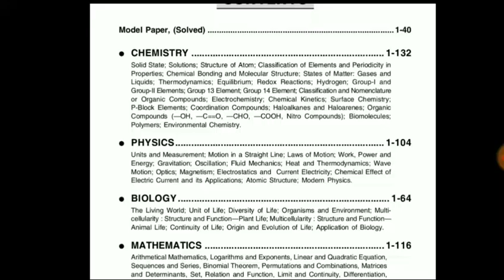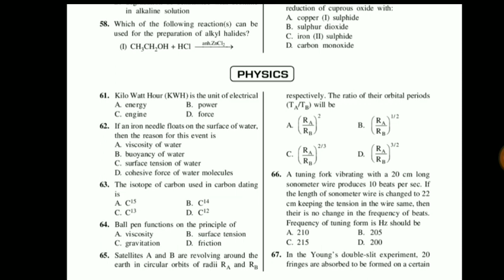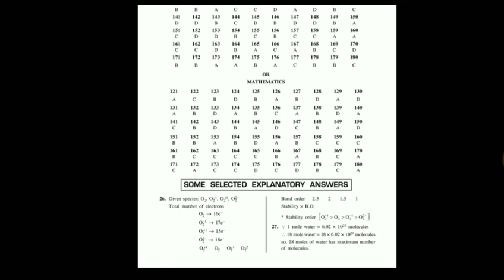Best Book For ICAR AIEEA UG Entrance Exam 2020 || Physics, Chemistry, Biology, Mathematics, Agricult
ICAR AIEEA Entrance Exam Guide by R. Gupta

2nd Book -

Indian Council of Agricultural Research (ICAR) conducts it's entrance exam AIEEA annually for admission into UG and PG programmes.

It's an all India level exam comprising of 180 questions to be solved in 150 minutes (for UG) so, speed and accuracy is a must.

Questions are from Physics, Chemistry, Biology, Maths and Agriculture, of which one has to attend any three. As questions are more and time is less, focus on basics and a set of standard questions from any good book.

Remember the basic formulas as questions are generally direct. For Biology, NCERT books can be helpful.

Every year cut off is generally high so attending more number of questions and that too correctly is really important.

MediTonic 😊